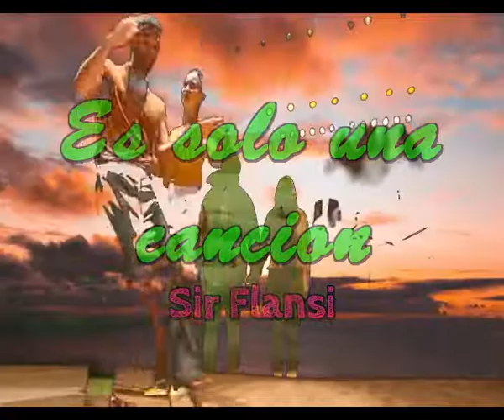Es solo una cancion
Canciones de amor para ti
Canciones romanticas para ti
Canciones de dulce sabor para ti
Canciones desde el corazon para ti

Tus besos profundos
Claro que los hecho de menos
Son tan profundos e imperiosos
Que a veces pueden ahogar de melosos

Siempre he estado atento
Pero no tu algunas veces
Siempre te he tenido in mente
Pero nunca tu casualmente

Y esto podria durar para siempre
Pero solo digo podria, no hay otra cosa
Una simple enfermedad lo cambia todo
Y si es una epidemia muere de otro modo

Y me arrodillo a veces ante mis canciones
Mi mente se ve desbordada de repente
Pretendo enamorarte con ellas simplemente
Pero a veces las canciones son solo oraciones

Canciones dulces de sabor para ti